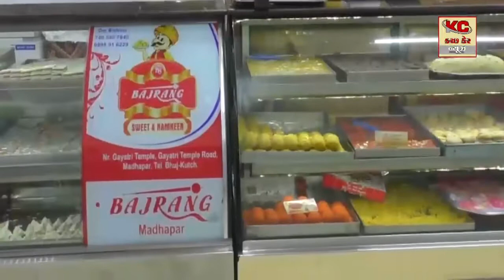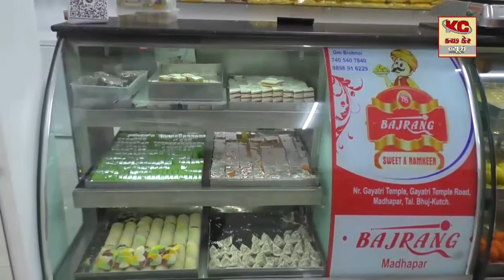મુખ્યમંત્રી કચ્છના પ્રવાસે આવે તેવી શક્યતા